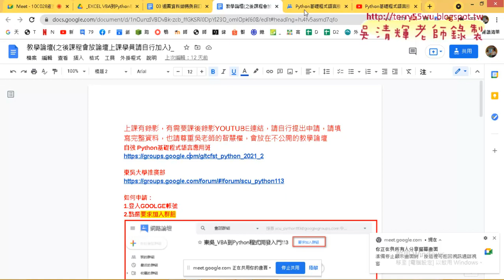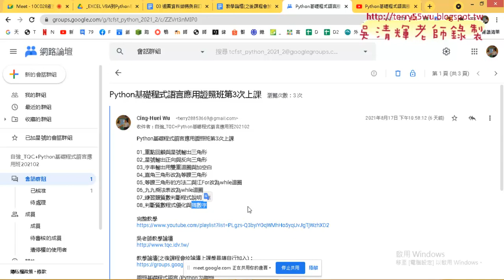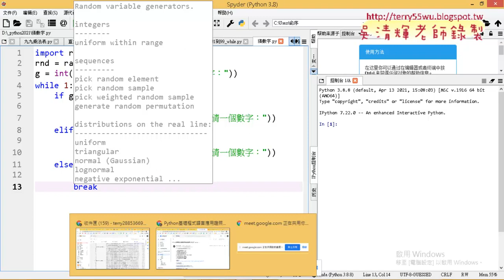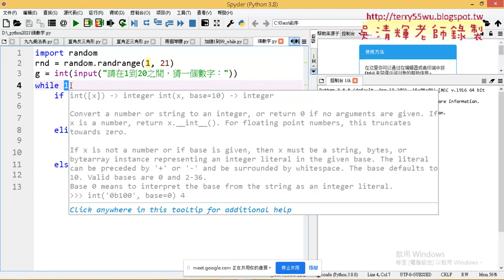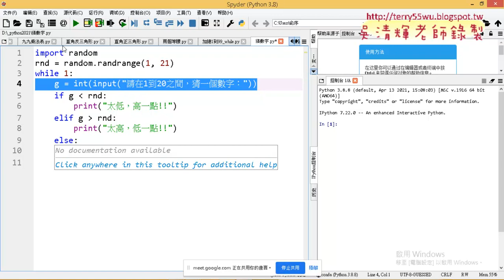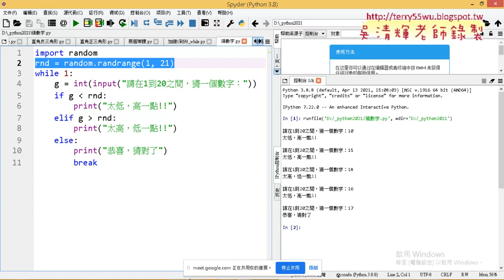01 重點回顧與猜數字遊戲優化